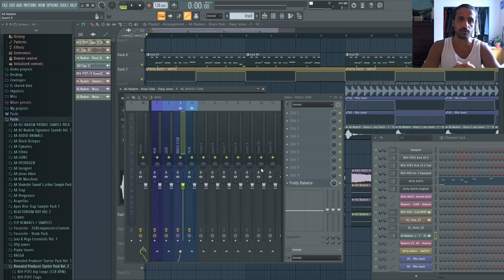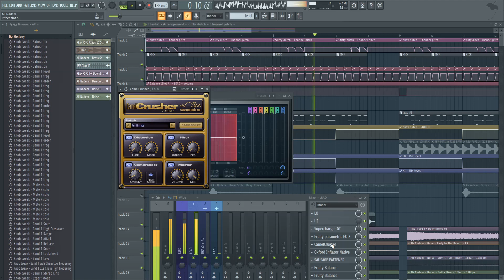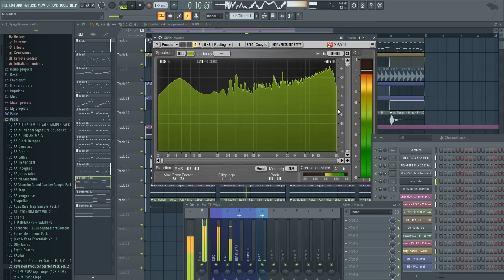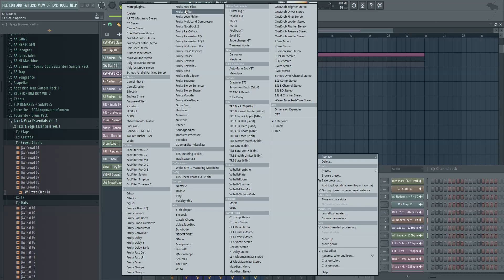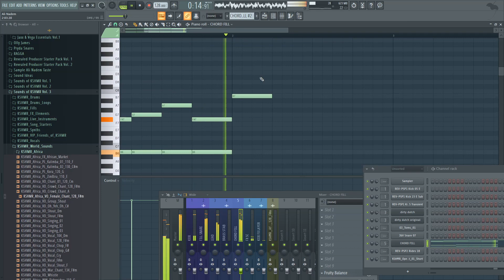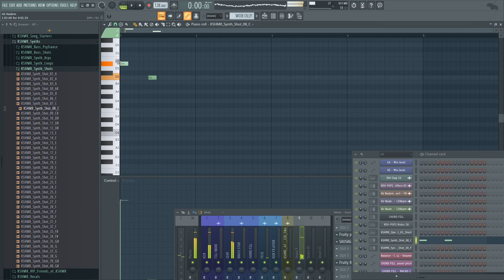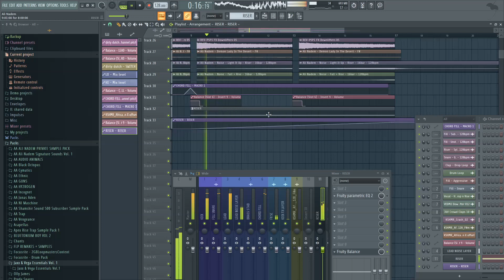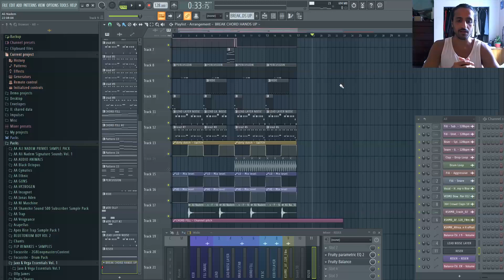Big Room Track From Scratch | Part 2 | Details & Layers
I wanted to share my creative process in an organic way. Alas, here is the 2nd video of a new series! I will be documenting each time I return to this project to show complete beginning to end, from nothing to finished song. Enjoy!